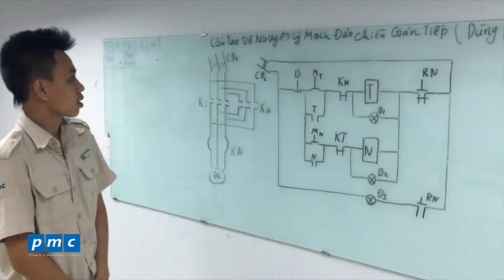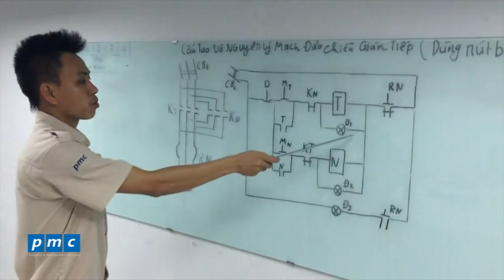Giới thiệu mạch đảo chiều gián tiếp_Kỹ thuật điện những khái niệm cơ bản